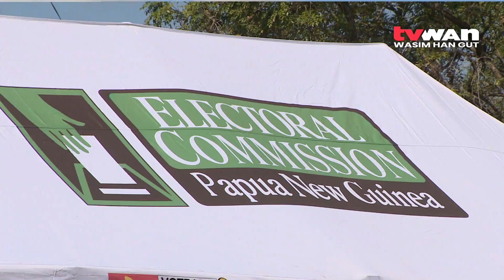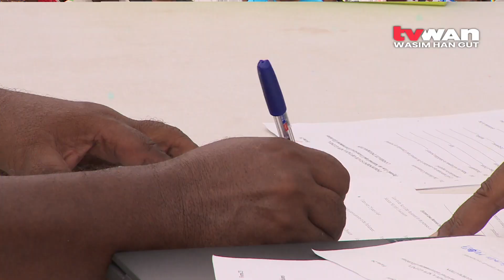NCD Regional Seat Update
A traditional landowner of Motu-Koita today 25th May, nominated for the NCD Regional seat.

Independent candidate Boio Brand Morata completed his nomination requirements in the presence of the NCD Election Manager and Returning Officer, Kila Ralai, witnessed by his family, fellow indigenous landowners and longtime settlers of National Capital District.